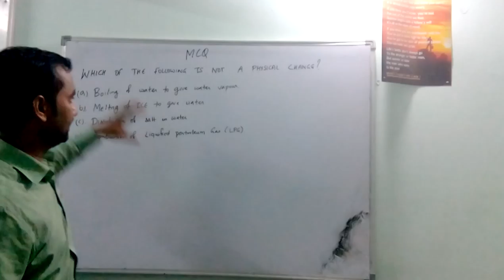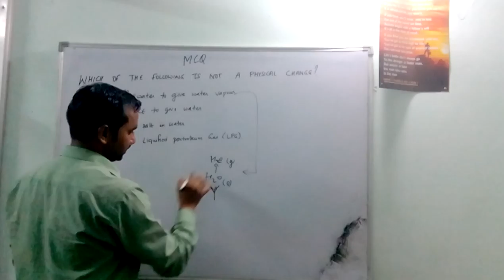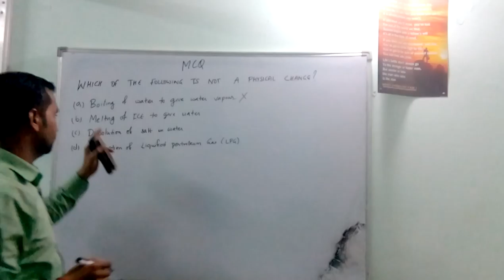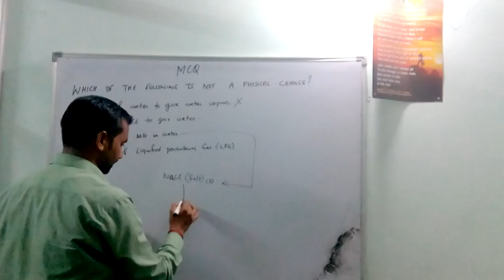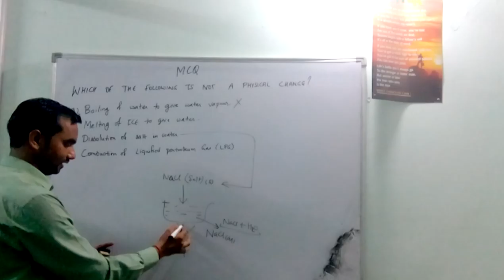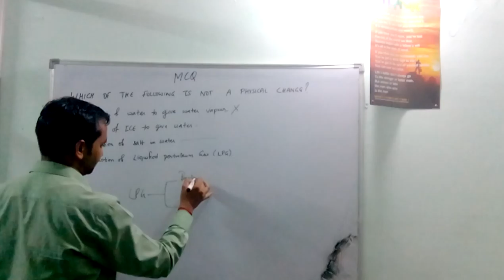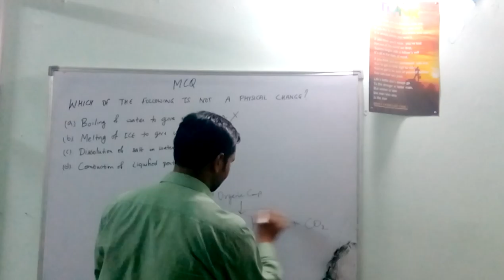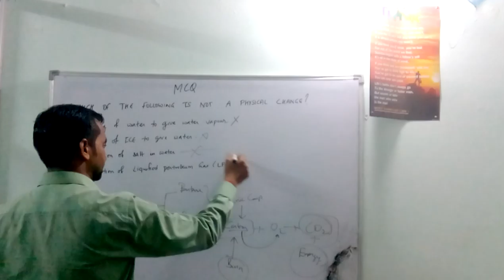MCQ based on Chemical Reaction 20"Chemistry Tutorials Pathshala"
"Chemistry Tutorials Pathshala" is a channel for free chemistry videos and i am using bilingual(English as well as Hindi language) explanation for better understanding of students and learners.

MCQ based on Chemical Reaction 20